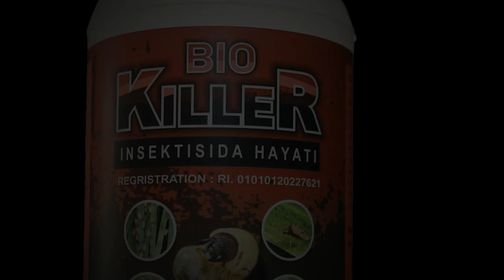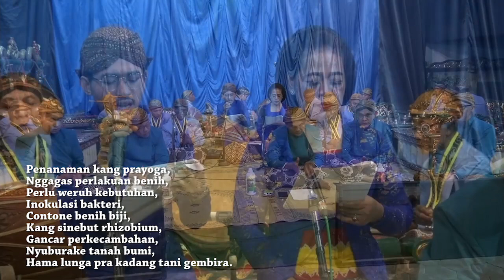CBI 7. Sinom Bioaktivator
Dokumen dari Purwadi